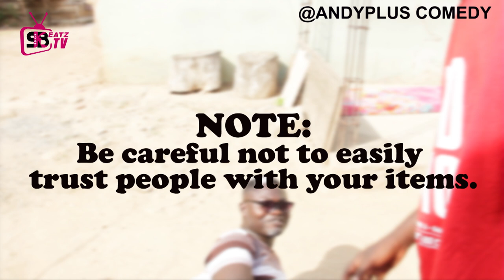WHO STOLE THE FISH? (Adventures of ANDYPLUS) Ep. 17 | Dir. by Skbeatz Records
ANDYPLUS COMEDY episode 17
We provide you exceptional comedy films on this channel.